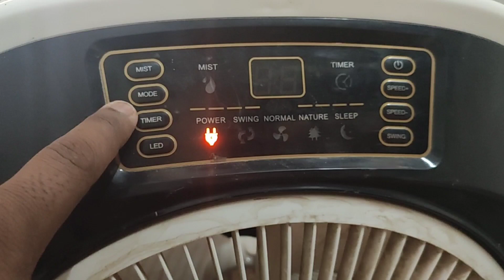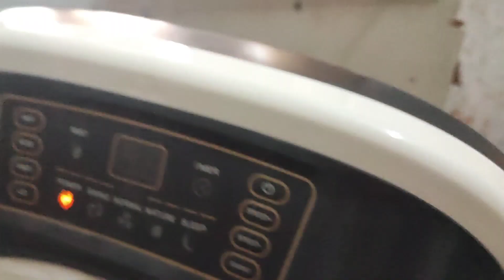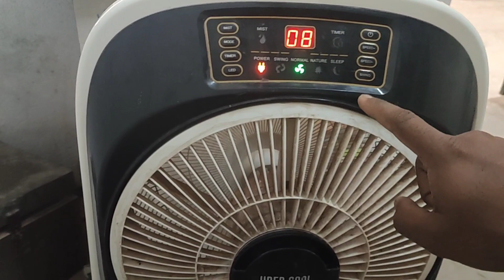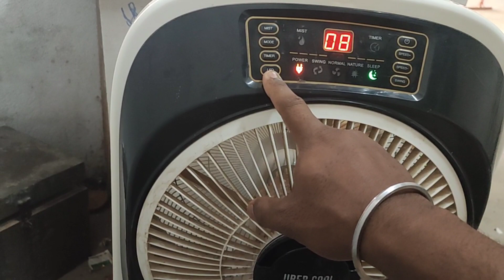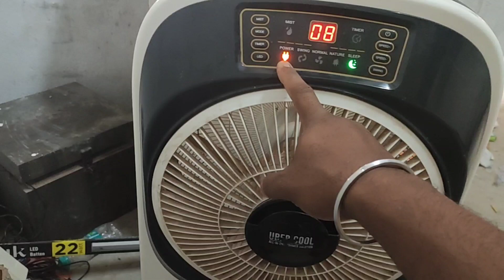best air cooler || amit official 1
If you like this video then Plz show your support to my channel 🙏fore More updated videos Plz